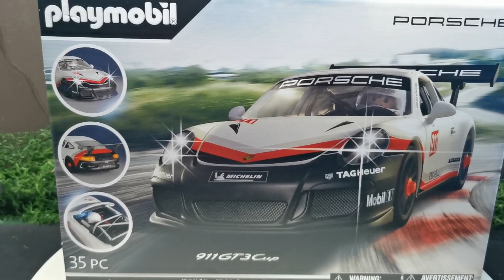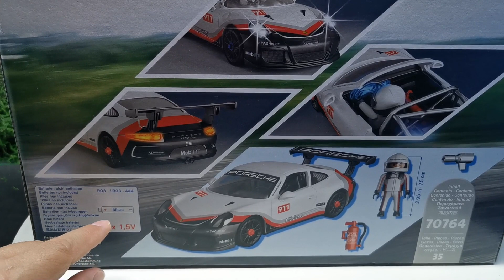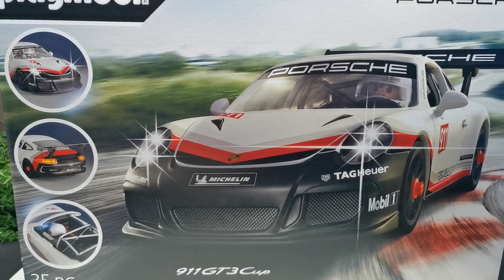Porsche 911 GT3 Cup de Playmobil (70764)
Se une a la colección este auto deportivo porsche 911 y muy recomendable .